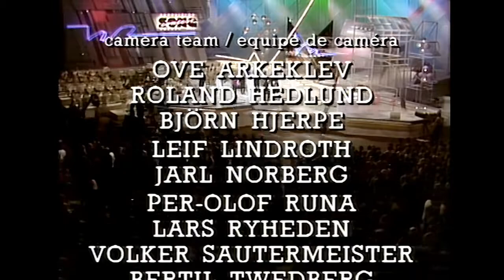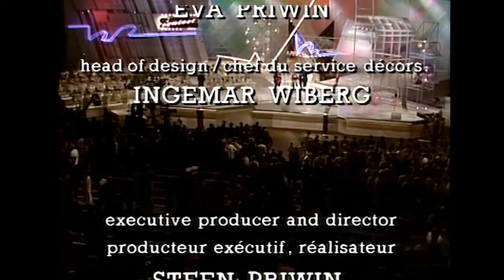1985 Norway: Bobbysocks - Lat det swinge Winner's Reprise in Gothenburg/Sweden at ESC 1985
Performed by:  Bobbysocks
Lyrics by:  Rolf Løvland
Conductor:  Terje Fjærn
Language:  Norwegian
Placing:  1st (123 points)
Other versions:  English

The song is a tribute to dancing to old rock 'n' roll heard on the
radio. Befitting the subject matter, the song itself is written in an
old-fashioned style, with a memorable saxophone melody starting the
song. The melody arrangement is in retro style, containing elements of
contemporary 1980s music and throwbacks to the 1950s.

The song entered, and won Melodi Grand Prix 1985, and was therefore
selected to represent Norway in the Eurovision Song Contest 1985. For
the performances, the two members – Hanne Krogh and Elisabeth Andreassen
 – appeared in sparkling, bright purple jackets, worn over black and
white outfits; Krogh sported a black-and-white striped floor-length
gown.

At the Eurovision Song Contest, the song was performed thirteenth on the
 night, following Italy's Al Bano and Romina Power with "Magic Oh Magic"
 and preceding the United Kingdom's Vikki Watson with "Love Is". At the
close of voting, it received 123 points, placing 1st in a field of 19.

This was the second appearance for both Andreasson and Krogh in the
Eurovision Song Contest; in 1982 Andreassen had represented Sweden in
the duo Chips with Kikki Danielsson singing "Dag efter dag", and in 1971
 Krogh had finished 17th (second from last) in the contest, with the
song "Lykken er". (Danielsson also competed in the 1985 contest,
finishing third after Bobbysocks and West Germany's Wind, with the song
"Bra vibrationer", again representing Sweden.)

Andreasson went on to appear in the contest on two more occasions – she
finished sixth in 1994, performing a duet with Jan Werner Danielsen,
entitled simply, "Duett" and in 1996, she appeared as a solo artist,
finishing second to Ireland's Eimear Quinn. Krogh also returned to the
Contest in 1991 as part of the group Just 4 Fun, finishing 17th with
"Mrs. Thompson".

Following their win, the single "La det swinge" peaked at #1 in the
Norwegian and Belgian singles chart, and entered the charts in Denmark,
Sweden, Switzerland, Austria, Ireland, United Kingdom to name a few.

The duo was formed in 1983. Both Krogh and Andreassen were frequent
Eurovision contestants. Krogh has appeared three times, all for Norway -
 in 1971 as a soloist, with Bobbysocks! in 1985 and as part of Just 4
Fun in 1991. Andreassen sang for Sweden as one half of Chips in 1982 and
 after winning with Bobbysocks, teamed up with Jan Werner Danielsen in
1994 and sang solo in 1996. According to John Kennedy O'Connor's The
Eurovision Song Contest - The Official History Andreassen is one of only
 five lead artists to sing in the contest on four occasions and is also
one of only four artists to finish both first and second in Eurovision
(1985 & 1996).

The duo's debut single was "I Don't Wanna Break My Heart" (1984),
released in a pink colored vinyl. The concept behind Bobbysocks! was to
bring up to date songs from the 1950s with a swing mood, adding them a
"modern" 1980s sound. That idea was fully applied on their first LP
Bobbysocks!, which was a mixture of covers and brand new songs.

The scheduled next single was going to be "Radio", but the plans were
changed when the duo won the Eurovision Song Contest. "Let It Swing"
topped the Norwegian singles chart, as well as it did in Belgium. It was
 a Top 10 in Sweden and Ireland, and a Top 20 in The Netherlands and
Austria. It entered the UK singles charts on 25 May 1985, and rose to a
high of Nº 44; it remained in the charts for 4 weeks. It was also
pressed in countries such as Germany, Japan and Australia. There were
plans to release the single in USA, but it didn't happen at the end.

In 1985, due to their ESC victory, Bobbysocks! were awarded the Peer
Gynt Prize.

Another ESC consequence was the re-release of the Bobbysocks! LP with
"Let It Swing" on it, reaching the Gold status. Their next album,
Waiting for the Morning, was released in April 1986, preceded by the
single of the same name, both becoming a huge success in Norway, peaking
 at Nº 1 on the Norwegian singles and album charts. Walkin' on Air, was
recorded in L.A. in 1987 and produced by Bill Maxwell. It went Gold in
only 4 days, becoming their 3rd and final LP. Just before the release of
 "If I Fall", the album's lead single in Norway, the duo wanted to do
something "decently crazy" as they revealed at the time, so they did a
cover of "Swing it, magister'n", a song from 1940 originally sung by the
 Swedish singer and actress Alice Babs, releasing it as single in the

During May 2010, Bobbysocks did a short comeback to celebrate their 25th
 anniversary.